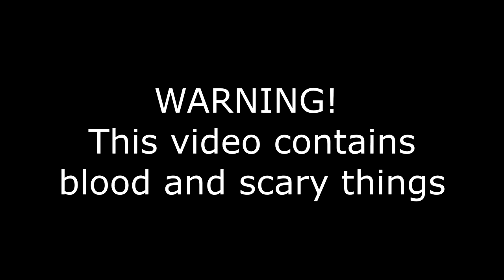Those Who Remain - ROBLOX - BLOODFEST 2.0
This is a game based off steam. And well done I may add! This game has that zombie creepy-like feel to it. I gotta get a group together to play this game. This game reminds me of the older game BLOODFEST, just more realistic!